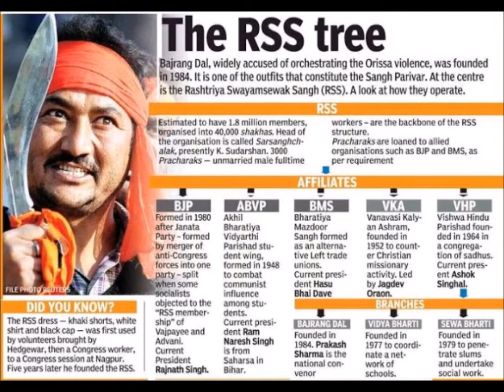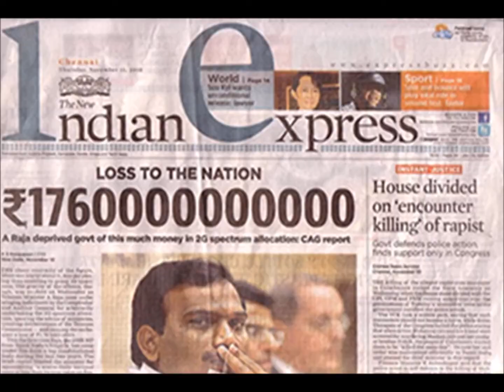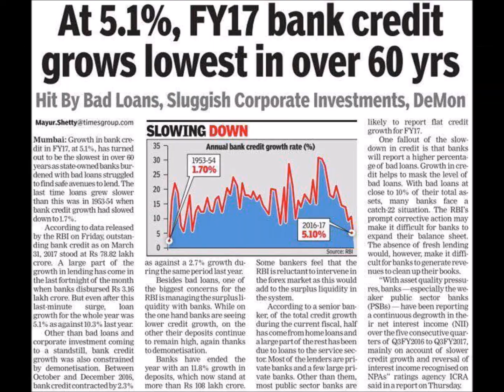Gauri lankesh cleaned???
This presentation made under my constitutional right... this video against corruption, religious conflict and awareness of Voting system... all images collected from internet (Google), and mp3 song (BAKI SAB FIRST CLASS HAI) taken from JAI HO movie... I don't want to hurt any person or any specific political party, the purpose is behind this video only voting awareness in our Indian youngsters. Jai hind Vande Mataram.